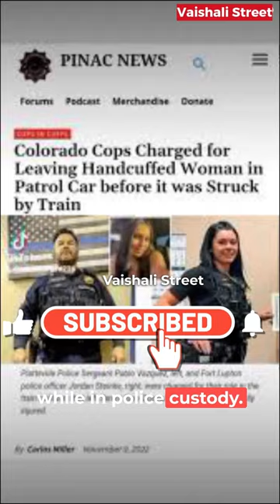Biggest Lawsuit against Police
Woman Files Lawsuit Against Weld County Police Departments After Train Collision
Description: In this video, we cover the story of Yareni Rios-Gonzalez, a 20-year-old TSA agent who plans to file a lawsuit against two Weld County police departments after she was restrained in a squad car, watching and screaming as it was hit by a train. Bodycam footage shows the squad car containing Rios-Gonzalez being struck by a train. The incident occurred on September 17th, 2022, after Rios-Gonzalez was stopped by a police officer who accused her of being involved in a road rage incident involving a gun.
The video includes footage of the incident and commentary from Rios-Gonzalez's attorney, who describes the officers' actions as "unspeakably negligent" and potentially criminal. The video also mentions that the Colorado State Patrol is investigating the crash, and the Colorado Bureau of Investigation is looking into Rios-Gonzalez's injuries sustained while in police custody.

woman, lawsuit, Weld County, police, train collision, bodycam footage, road rage, gun, Colorado State Patrol, Colorado Bureau of Investigation, police custody, negligence, legal action, public safety, responsible policing